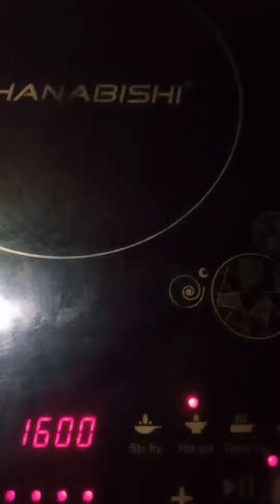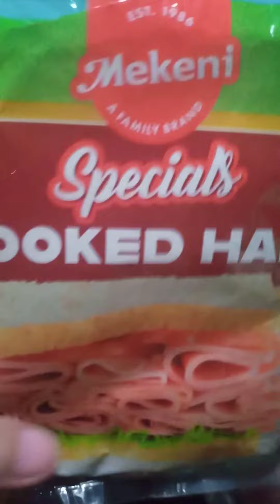Hanabishi Induction cooktop